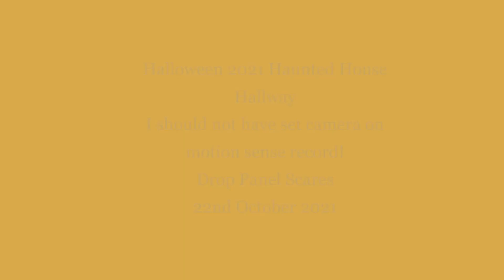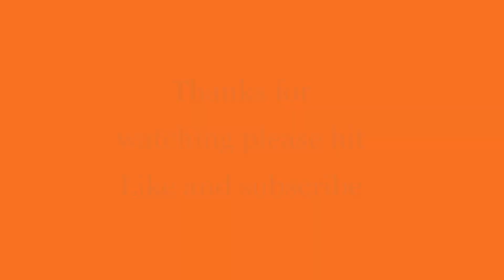Halloween Haunted House 22nd Oct 2021 Drop panel. Glitchy due to camera motion sense settings.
Drop Panel Jump Scare Halloween Haunted House. Some bad language.
Tried the camera on motion sense settings unfortunately affected the video quality and footage